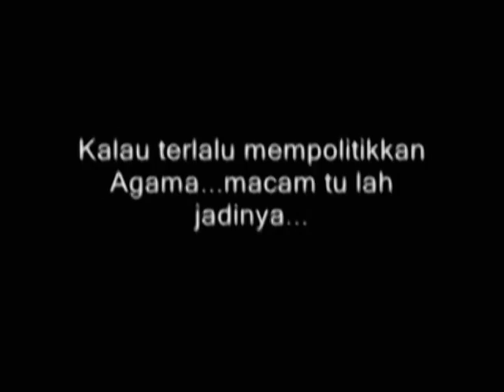Bidadari Ustaz Budak.